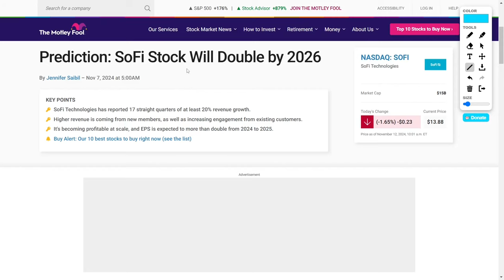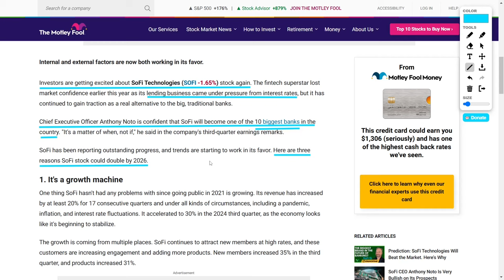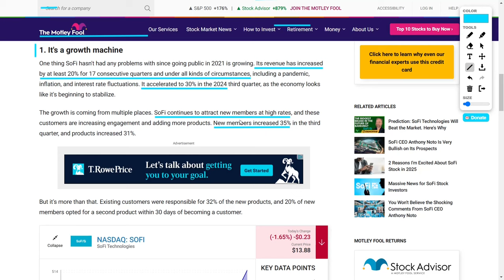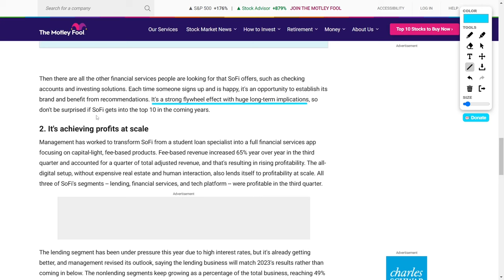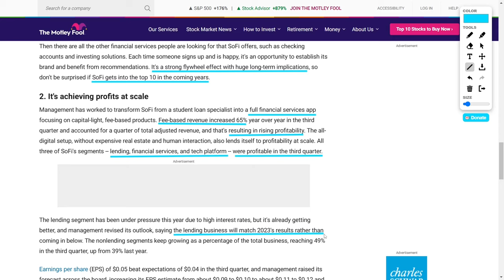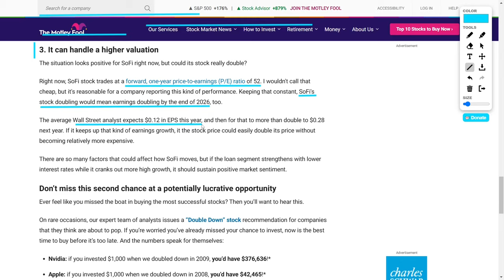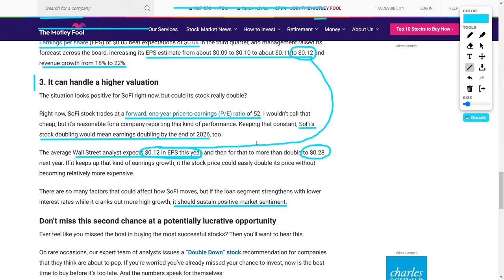Why SoFi Stock is Poised to Skyrocket: Key Insights You Need to Know!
Yo, stock fans! SoFi is on the rise again! Despite early-year struggles, SoFi is rebounding big time as it proves to be a game-changer in the financial world. CEO Anthony Noto is super bullish, predicting SoFi will break into the top ten banks nationwide! With a 30% revenue spike, a rock-solid all-digital model, and growing customer demand for more products, SoFi’s on fire! Plus, analysts say its earnings could double by 2026, meaning the stock could soar! Don’t miss this deep dive—let’s get into the juicy details of why SoFi is the one to watch!